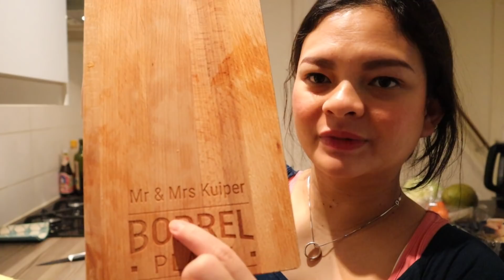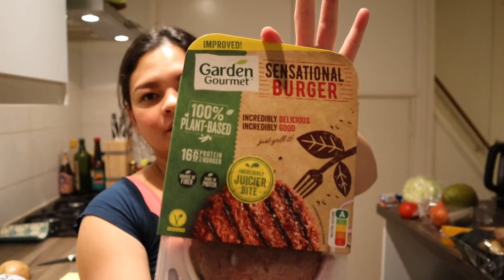BIKIN BURGER VEGETARIAN DAN BORREL PLANK KHAS BELANDA